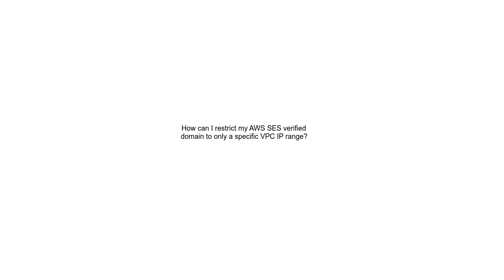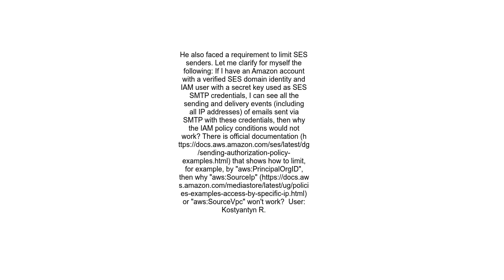How can I restrict my AWS SES verified domain to only a specific VPC IP range